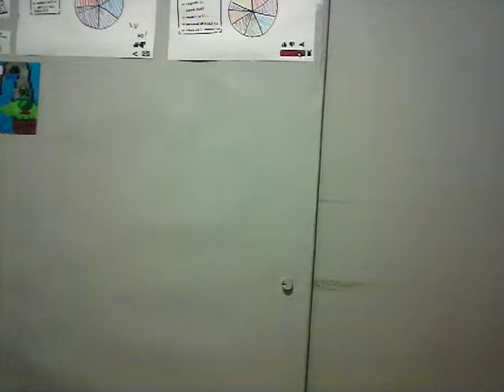Noticias de ultimo momento! 😤 / Canal Oficial - Lucas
El video se corto temprano...

Ya que estamos cerca de los 100 suscriptores!!! 🔥